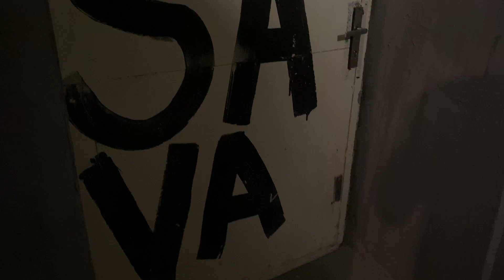Tata Bojs / Opakování / drum cover /Adam Koš/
Drum cover písně Opakování skupiny Tata Bojs
Zvuk: Adam Koš
Kamera: Pavel Nášel